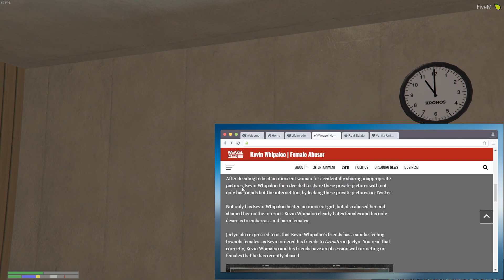Funniest GTA Roleplay Twitch Clips #3